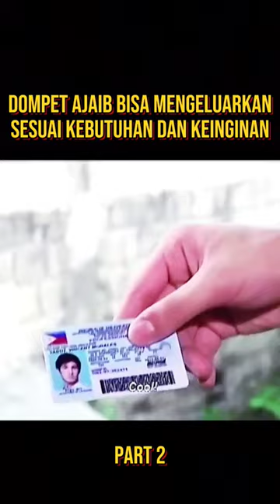SEMUA HUTANG LUNAS BERKAT DOMPET AJAIB